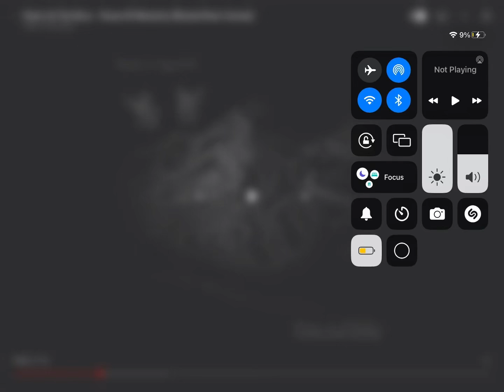Shows that kids should not watch short